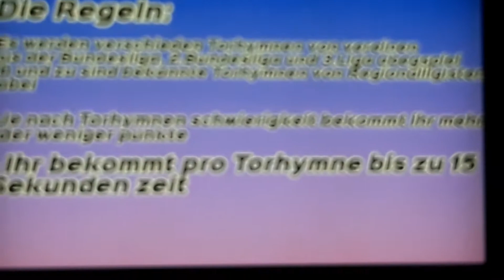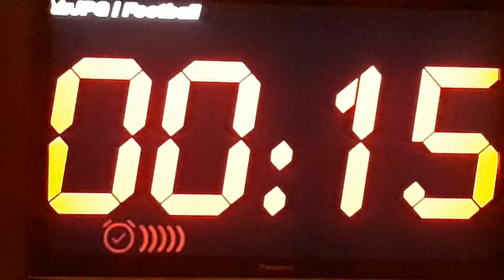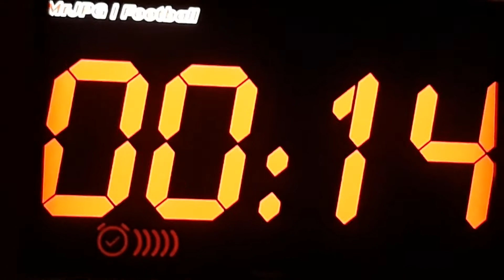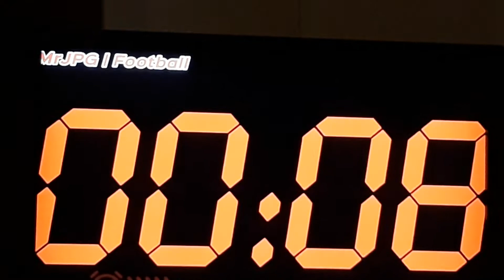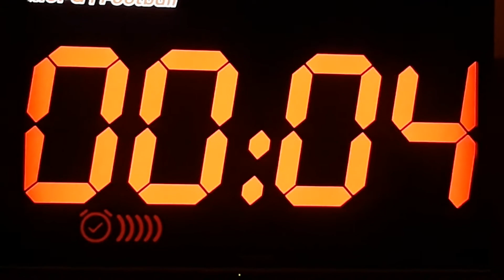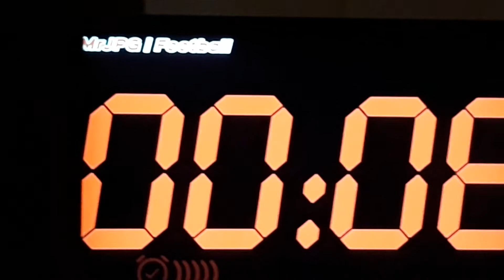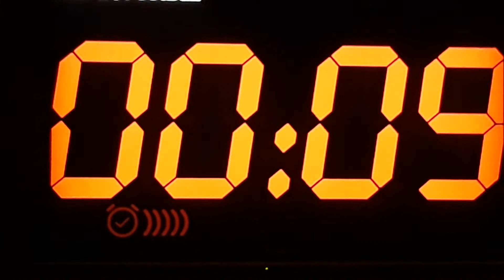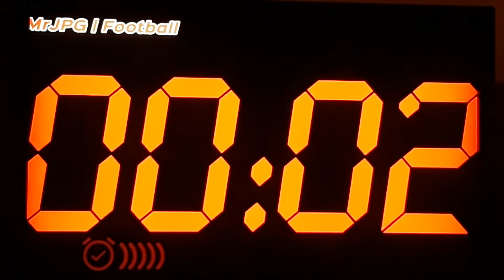Ich mache ein bundesliag torhymnen quis part 1 von 2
Das ist das vidio